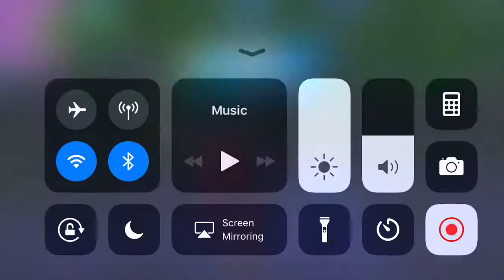Solo- fortnite mobile